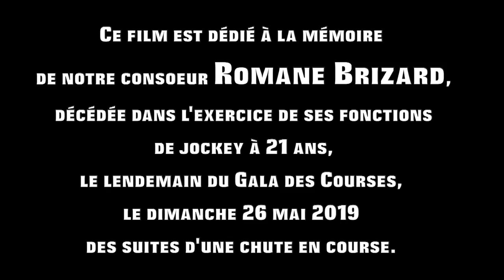Gala des Courses 2019